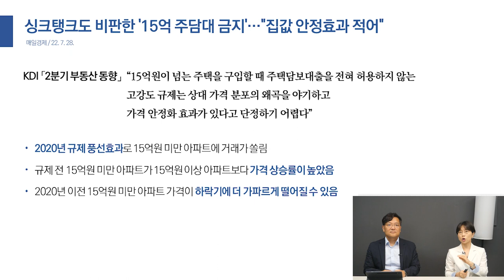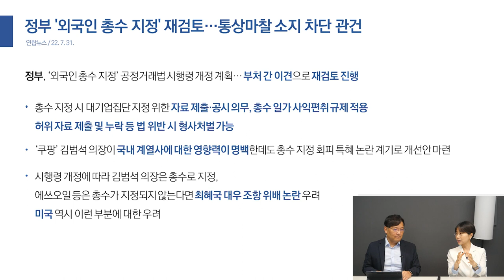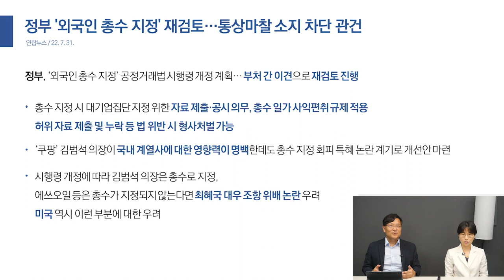[위클리 경제 이슈] '15억 주담대 금지'... KDI, 집값 안정효과 적다 | 임대차법 시행 이후 서울 월세 30% 더 올랐다 | '외국인 총수 지정' 재검토... 통상마찰은?